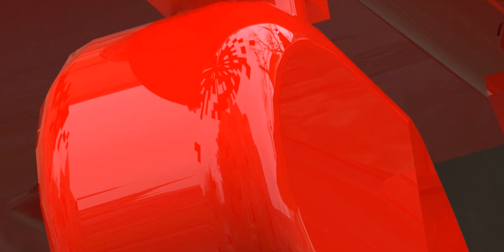Inside Cambridge, see if you can recognize the area!